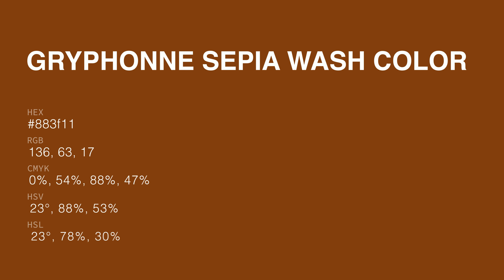Gryphonne Sepia Wash color 883f11 hex color - Brown color - Cool color 883f11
What color is Gryphonne Sepia Wash ? 883f11 hex color - Brown color - Cool color 883f11

Hex 883f11 Color Code is also known as Gryphonne Sepia Wash color.